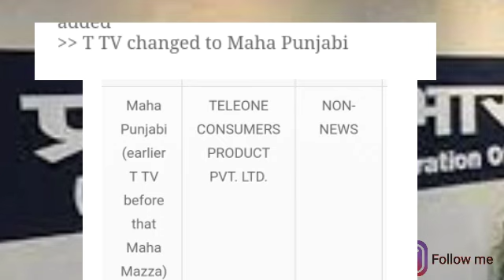T TV has changed to Maha Punjabi and will come from April 1 | DD free dish